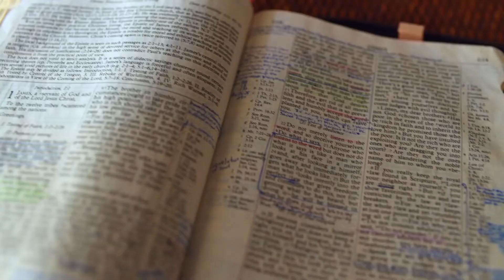Gott auf (m)einer Seite: Jesaja 24:17-26:5